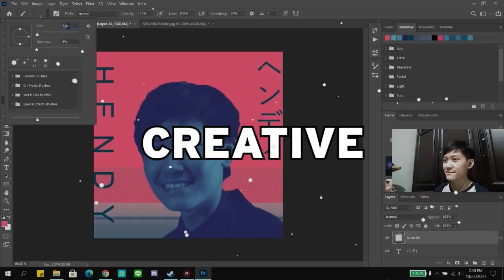REVIEW APPLE MORTAR TANAMAN PREMIUM! - Plants vs Zombies 2 Reflourished Indonesia Part 3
Kali ini kita akan mencoba untuk review dan menggunakan Apple Mortar untuk menyelesaikan stage Egypt.

CARA DOWNLOAD PLANTS VS ZOMBIES 2 REFLOURISHED DI EMULATOR BLUESTACK,
CARA MAIN PVZ2 REFLOURISHED DI EMULATOR BLUESTACK,
CARA DOWNLOAD PLANTS VS ZOMBIES 2 DI LAPTOP ATAU PC,
HOW TO DOWNLOAD PLANTS VS ZOMBIES 2 REFLOURISHED EMULATOR BLUESTACK,